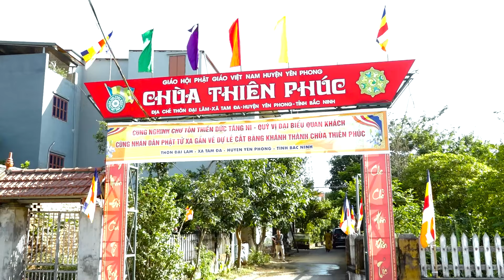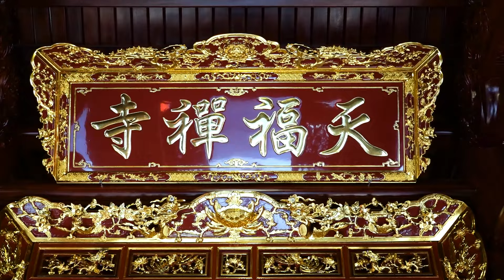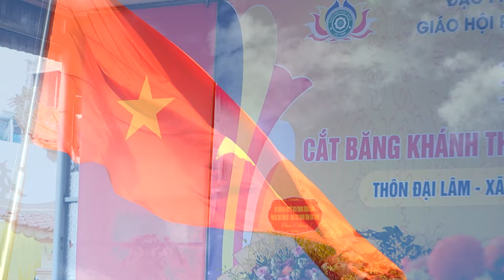LỄ KHÁNH THÀNH CHÙA THIÊN PHÚC ĐẠI LÂM TAM ĐA YÊN PHONG BẮC NINH 3 - 11 - 2024 (P2)